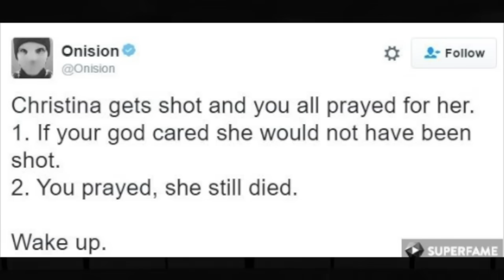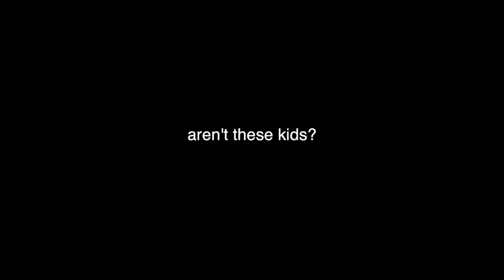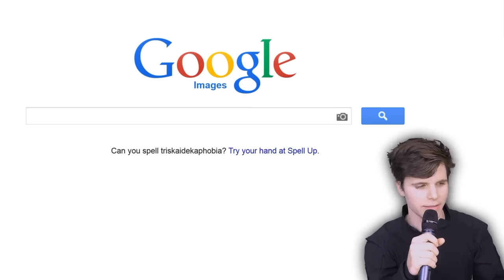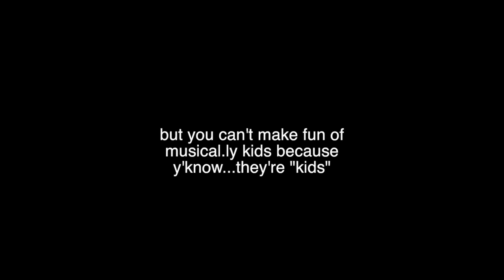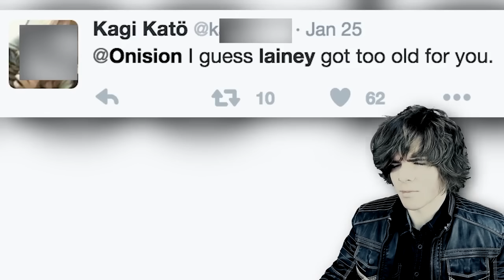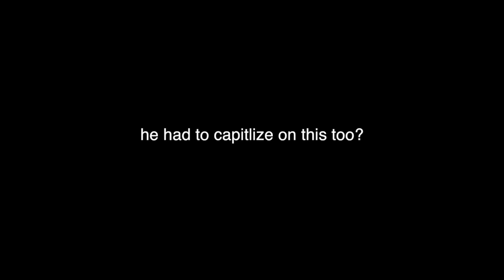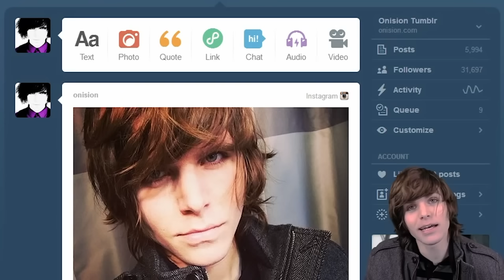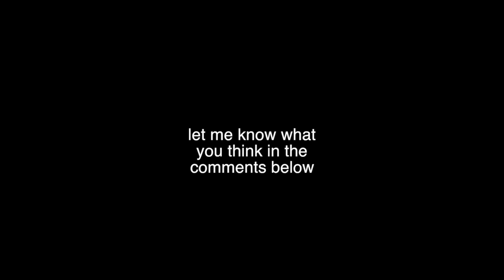everything wrong with Onision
everything wrong with Onision in a 10 minute video...